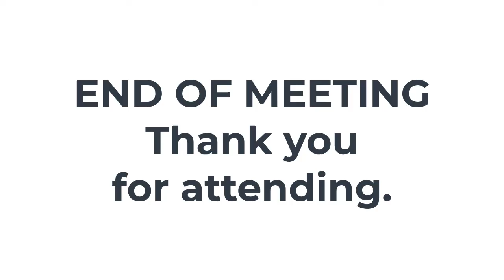2021 09 29 Weare School District Board Meeting Sept 29, 2021